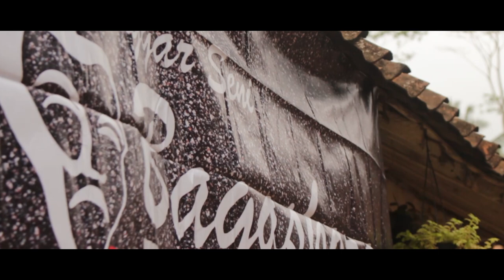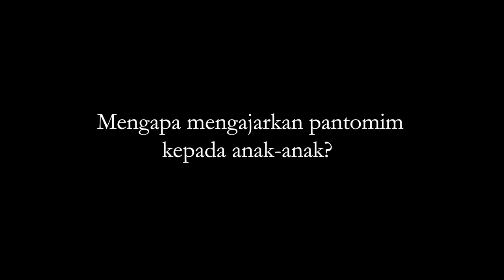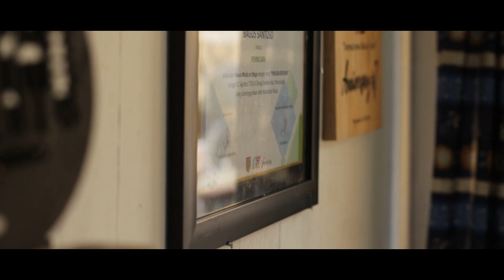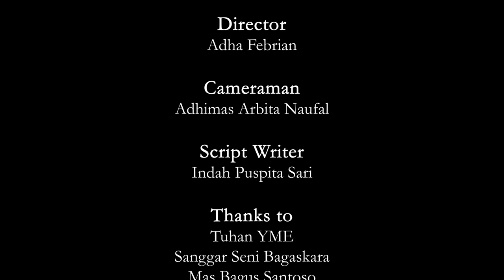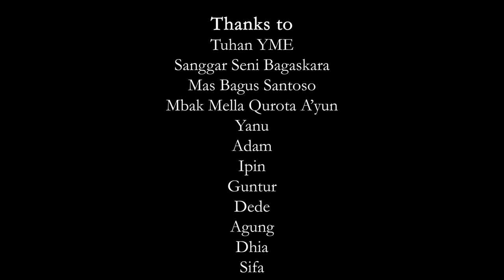The Documentary of Bagus Santoso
Bagus Santoso biasa dikenal Bagus Ar. Seorang pemuda yang bergelut dalam bidang seni. Berusaha mengembangkan seni pantomim kepada masyarakat, baginya berkarya tidak perlu memandang usia. Bagus Santoso memiliki harapan kepada remaja agar terus berkarya dan menggapai cita-cita tanpa kenal putus asa.

3. Bagus Ar - Lautan Cinta